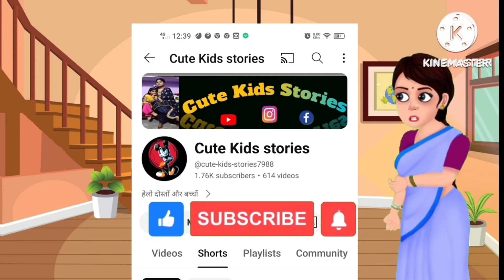viral funny videos Sas bahu moralstories hindi khaniya funny ||part4 Cartoon video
चमकीली सास बहू SASBahu moralstoriesfunny ||part4

video # Hindi kahaniyan# Hindi stories# Hindi story # story in Hindi

funny video  ! khusi lao
helloo friends kase ho aap sab
bohut bohut sukriya mujhe support krne k liye

funny video
moral stories
comedy video
today video
viral video

wnfaceless youtube videohow to make money from youtube videohow to make money with youtube videohow to monetize youtube shortsmonetization youtube videosold testamentvideomonetizationtry not to laughyoutube video earningstiktokyoutube video monetisationyoutube video

20246k pro6k pro vs 6kFunny shortsbirthblackmagic 6k problackmagic designblackmagic pocket 6k problackmagic pocket cinema camera 6k probmpcc 6kbmpcc 6k probmpcc 6k pro footagebmpcc 6k pro reviewbmpcc6k prochildbirthdoctor reactsdoctor whatsapp statuskinner samajlaborlabor and de

liverylabor preparationlabor and delivery

mr best ,black pink, trigread indan,
cary minati  srk ,salman khan
hritik roshan ,amir khan
deepika padukon
shaheed kapoor

wnfaceless youtube videohow to make money from youtube videohow to make money with youtube videohow to monetize youtube shortsmonetization youtube videosold testamentvideomonetizationtry not to laughyoutube shorts earningstiktokyoutube video monetisationyoutube video Video funny videos#Funny video 2024 new#comedy videos#hindi kahaniya#Moral storiesMoral stories in hindiviral videos realityviral video exposed video#Viral video#bedtime stories#hindi moral storie hindi stories# youtube channel